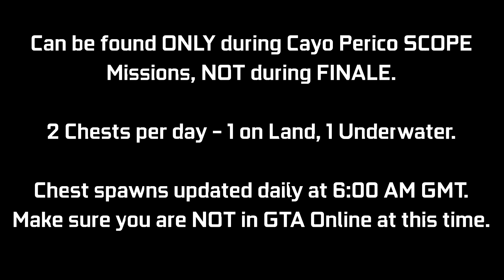CAYO PERICO: Treasure Chest Locations - July 24, 2021 | Daily Collectibles Guide | GTA Online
A quick video guide for the Treasure Chest Daily Collectibles for the Cayo Perico Heist Update. These can be found at the Island (2 per day) giving $15,000 & 1000 RP each. Every day there will be 1 on land, 1 underwater. I will be showing the 2 locations where I found these today (July 24th - Day 206). You can ONLY collect these during a SCOPE mission for Cayo Perico Heist, NOT during FINALE. There is an award associated with it called "Treasure Hunter" that has been added which you can go for (50 Chests for Platinum award - 25 days of collecting). These will update daily at 6:00 AM GMT, try not to be in a GTA Online session at this time. This may cause your chest spawns to get bugged out for the day. Try to log off before this time & then log back in after this time.

Timestamps:
0:00 Introduction
0:09 Chest #1 - Land
0:32 Chest #2 - Sea

16GB (8x2) DDR4 RAM (Dual Channel @2666Mhz)